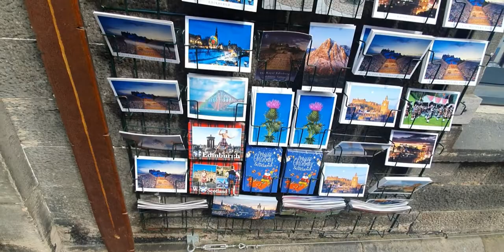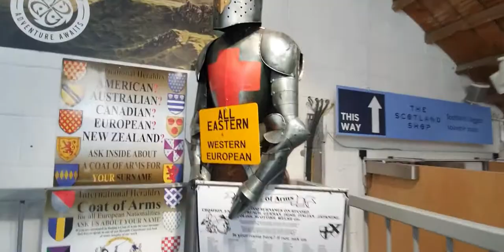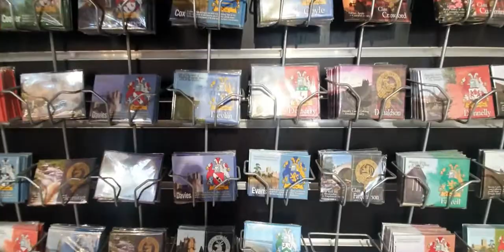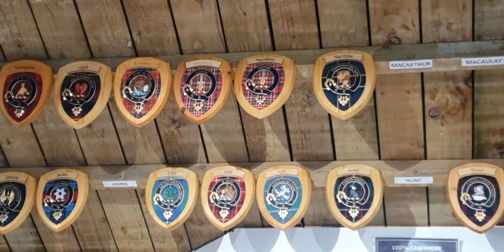Edinburgh Scotland- Gift Shop 🎁 outside the castle grounds